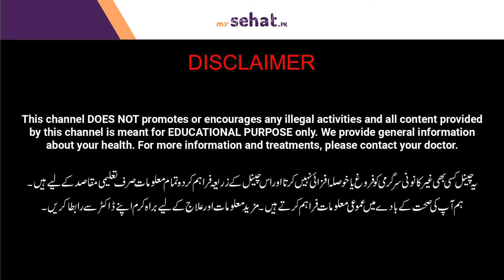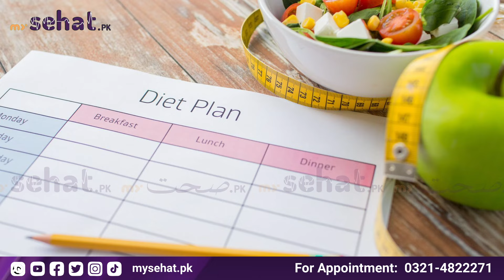Sugar Ky Mareezon Ky Liye Diet | Sugar Sy Bachna Ka Tarika | Healthy Diet Plan For Diabetes Patient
Managing diabetes involves making smart food choices. Include plenty of fiber-rich foods like fruits, vegetables, whole grains, and lean proteins in your diet. Limit sugary treats, refined carbs, and high-fat foods. Opt for low glycemic index foods to help control blood sugar levels. With the right diet, you can enjoy a balanced and satisfying meal while keeping your diabetes in check. Learn more about creating delicious and nutritious meals tailored to your needs.

Watch this video to know more about what to eat and what to not eat during diabetes? In this video Dr. Maria Nadeem the expert Nutritionist/Dietitians discusses about the healthy diet plan for diabetes patients which are helpful them to live a healthy life.

About Doctor:
Dr. Maria Nadeem is an expert Nutritionist/Dietitians based in Lahore.

Resolved Queries:
Diet Tips
Sugar Ke Mareez
Diabetes Reasons
Diabetes Care & Cure
Diet Tips For Diabetes
Sugar Sy Kaise Bachain
Sugar Sy Bachna Ka Tarika
Diabetes Causes & Treatment
Sugar Ky Mareezon Ky Liye Diet
Healthy Diet Plan For Sugar Patient
Sugar Patient Apna Khayal Kaise Rakhain?